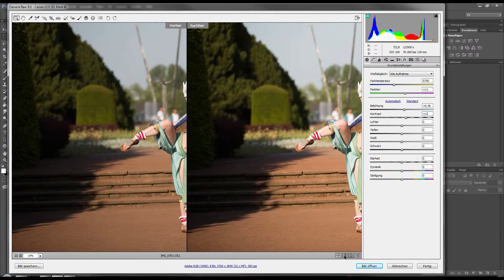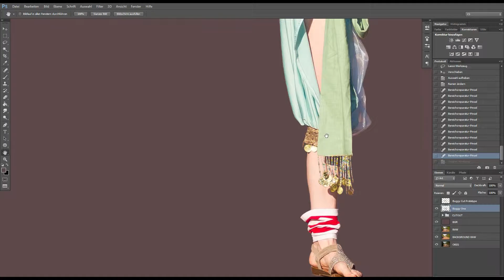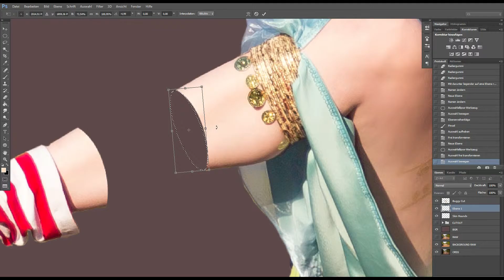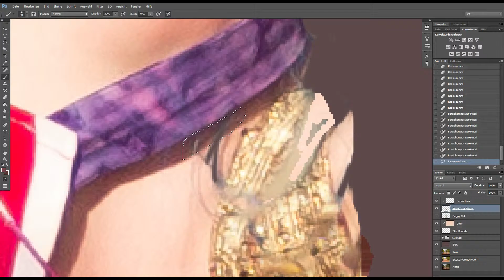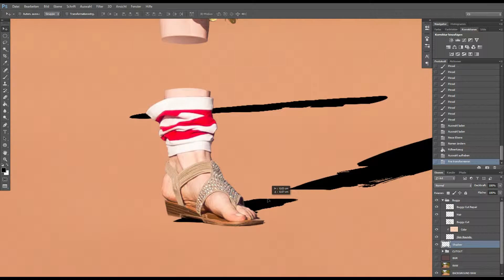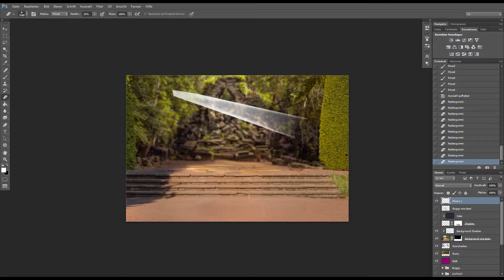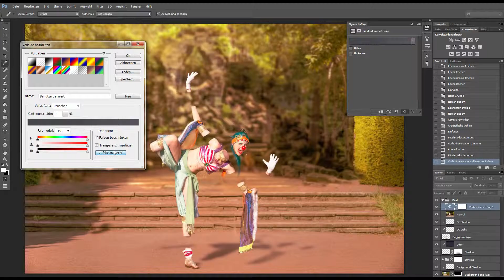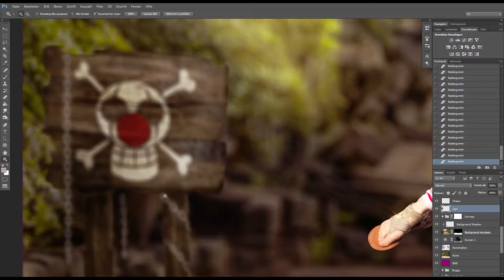Buggy Dance - Cosplay Photo Editing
Photo editing timelapse of a cosplay shooting.

Full edit duration: 3:16 hours

If you want to see the other photo editings, click the links at the end of the video.